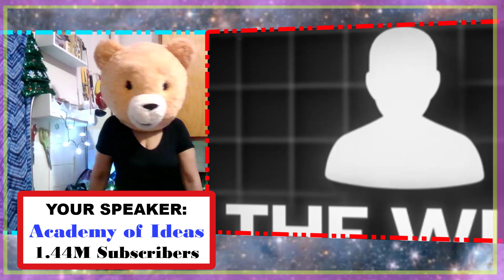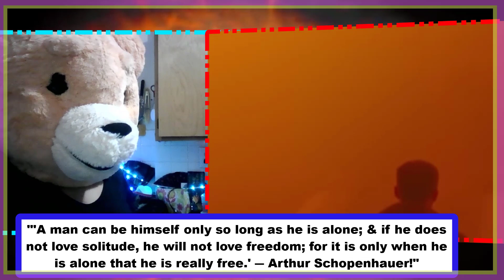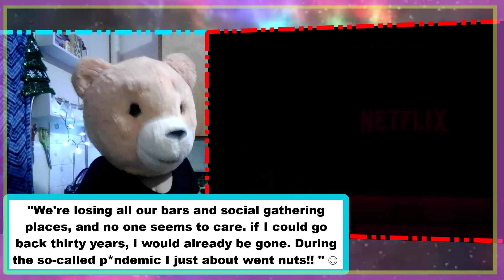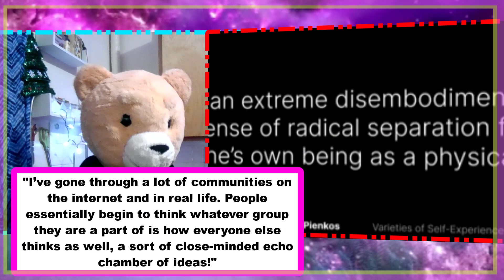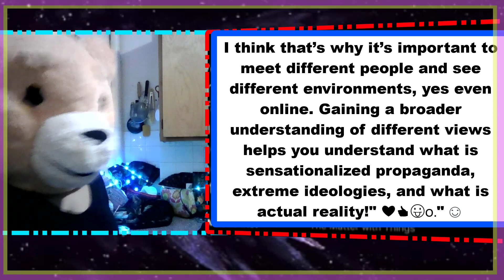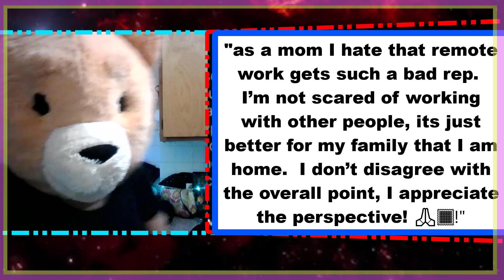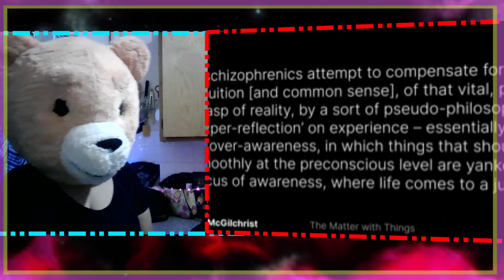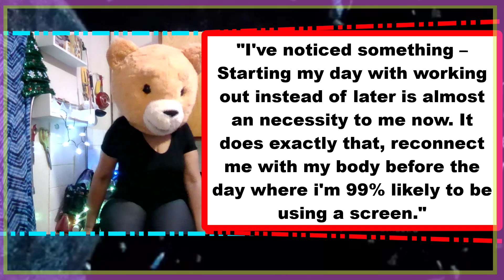🤬 WAIT, IS SOCIAL MEDIA 😈 SLOWLY KILLING YOU!?! 😱😵😨😭💔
Hey there,😅
There are many Jewels that we can and do learn from each other!!! 😍 We like to keep our perspectives open so we can continue to learn and grow with you! 😊  The Comments are the icing on the Cake!! Hope that you enjoy this one as much as we enjoyed making it for you!!

If you decide to help, it would be a blessing to say the least❣🤗 Our Buy Me A Cup of Coffee ☕profile:
We both receive a FREE CUP after Signing Up!! Thank 😊
OR

We ALSO Invite you😃 to Our YouTube channel so that you can see the work we do
everyday😁 Currently we have well over 14,801,983 views collectively🤩❣❣

Special Thanks to:
1. God💗
2. Our Followers, Viewers, and Donors!
3. YouTube 🤩
4. MOON 😍
5. ACAMEDY OF IDEAS🥰

1)This video has no negative impact on the original works (It would actually be positive for them)
2)This video is also for teaching purposes.
3)It is not transformative in nature.
4)I only used bits and pieces of videos to get the point across where necessary.